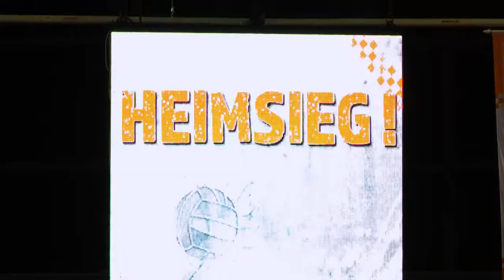Saison 2015/16 BR Volleys - Coburg letztes Hauptrundenspiel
Bericht: Christian Zschiedrich
Kamera: Enrico Formowitz
Schnitt: Enrico Formowitz
Obwohl die Tabellenführung vor dem Match gegen VSC Coburg/Grub den Berlinern nicht mehr zu nehmen war. Sie führten die Tabelle seit dem 11. Februar ununterbrochen an, und gaben sich trotz vieler verletzter und angeschlagener Spieler auch zum Abschluss der Hauptrunde keine Blöße, gewannen wie in Coburg 3:0, diesmal 25:14, 25:17 und 25:20. Wenn es für eine Mannschaft im Grunde um nichts mehr geht, ist es nicht selbstverständlich, weiter professionell erfolgreich aufzutreten. Die Gäste konnten in allen drei Sätzen nur bis zur Mitte einigermaßen mithalten, dann setzte sich die Erfahrung, die Routine und das Können der Berlin Recycling Volleys entscheidend durch. Zum Abschluss der Tabelle rutschte Coburg auf Platz 11, dem Abstiegsplatz, während der TV Rottenburg den Klassenerhalt feierte. Ein Lob dem Stammpublikum der Berliner. Zu einem Spiel aus Berliner Sicht ohne jegliche Bedeutung begeisterten sich 3.712 Zuschauer im Berliner Volleyball-Tempel. Wenn es dem Team von Coach Roberto Serniotti überhaupt noch um etwas ging, dann um einen würdigen Abschluss der Saisonspiele, um ein Dankeschön an die Fans und um weitere Werbung für den Volleyballsport. Manger Kaweh Niroomand findet es „ sehr schade für das Gesamtprodukt Bundesliga“ dass die VSG Coburg nun auf Tabellen-Platz 11 absteigen und obendrein Insolvenz anmelden muss. Sie spielten auch übernervös, begangen erstaunlich viele Aufschlagfehler und verzweifelten am Berliner großartigen Blockverhalten. Die Gehälter der Spieler können nicht mehr bezahlt werden. Wegen Lizenzverstöße wurden obendrein sechs Punkte von der DVL abgezogen. Über 100.000 Euro fehlen im Etat. Da sieht es sehr trübe aus. Anders ist die Situation bei den Berlinern. Bereits am Dienstag haben die Berliner ein sehr wichtiges Spiel im CEV-Cup-Halbfinale gegen Knack Roeselare. Wie realistisch eine weitere erfolgreiche Zukunft für die Berliner möglich ist, ob die BR V. evtl. das Double, vielleicht mit internationalem Erfolg das Triple geschafft werden kann, verweisen wir auf die Interviews mit Sebastian Kühner und Kaweh Niroomand in unserem Zusatzbericht in Anlehnung unserer Aller TV-Berichterstattung „Best of Five“ hin. Es hängt laut Manger vor allem von der hoffentlich schnellen Genesung der angeschlagenen und verletzten Akteure ab. Der Tanz auf drei Hochzeiten hat seinen Tribut verlangt.